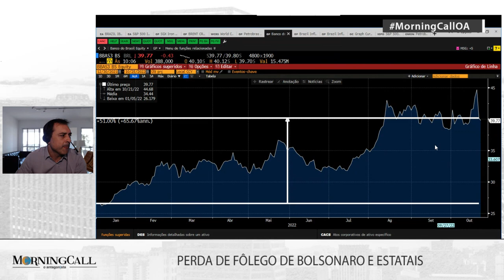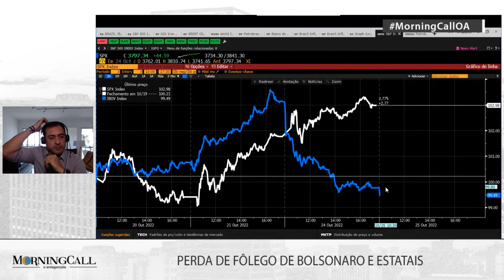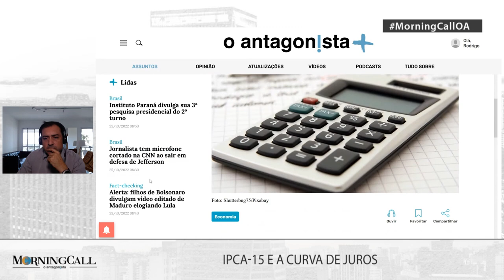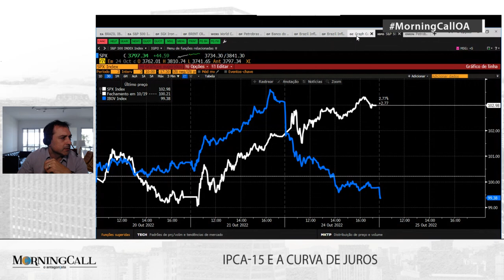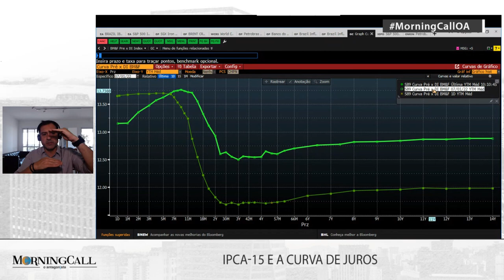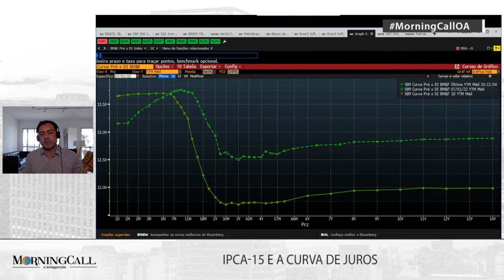Roberto Jefferson machuca o 'kit Bolsonaro' | Morning Call